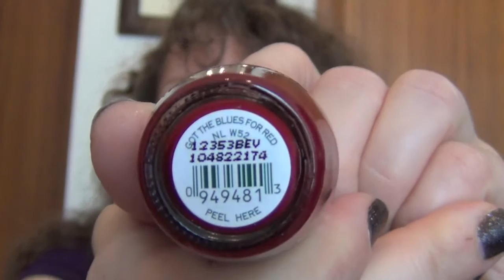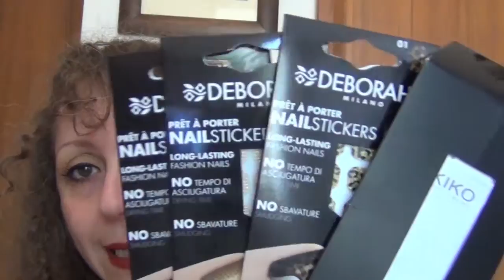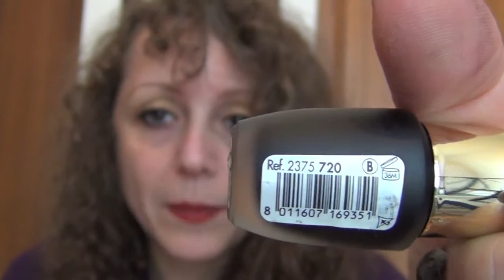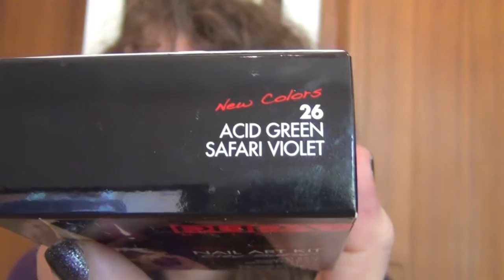TAG I LOVE SMALTI!!!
POLLICI SU===VIDEO PIU' VISIBILE, GRAZIE;-)
Ciao ragazze, video tag in risposta al video di Makeupbellezza! Adoro gli smalti e ringrazio Sara per avermi taggata, ecco il link del suo video
Nel video ho dimenticato di taggare altre ragazze, e allora lascio il tag aperto a tutte le mie iscritte: aspetto i vostri video di risposta o commenti nei quali mi parlate di quanti smalti avete, etc. etc.!

LE DOMANDE DEL TAG:
1) Quanti smalti hai?
2) Qual' è la tua marca preferita di smalti?
3) Qual' è il tuo colore preferito?
4) Qual' è il tuo top-coat preferito?
5) Qual' è la tua base preferita?
6) French si o no?
7) Nude si o no e preferito.
8) Pastello si o no e preferito.
9) Lucido o matte?
10) Qual' è l' ultimo smalto che hai comprato?
11) Nail-art si o no?
12) Stickers si o no?
13) Unghie finte si o no?
14) Qual' è la tua lima preferita?
15) Rosso si o no e preferito.
16) Nero si o no e preferito.
17) Glitter si o no?
18) Crack si o no e preferito.
19) Magnetico si o no e preferito.
20) Qual' è il colore più strano che hai?